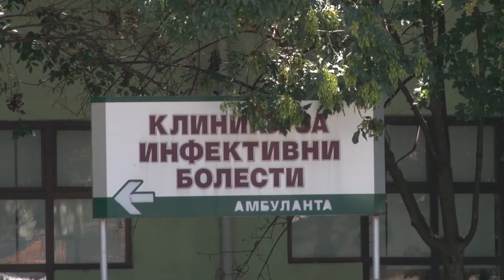Koronavirusi i mori jetën 1186 pacientëve, vetëm dje 30 pacientë ndërruan jetë